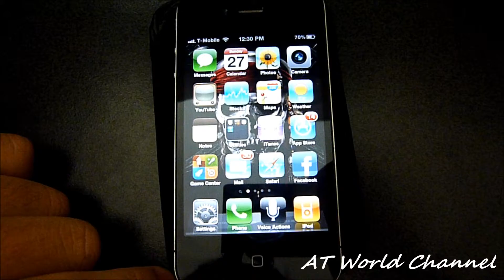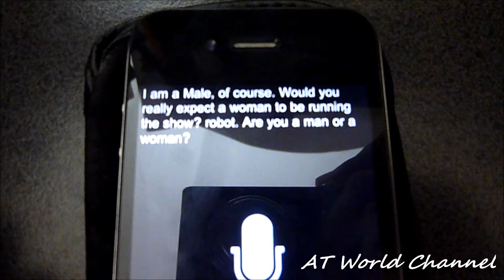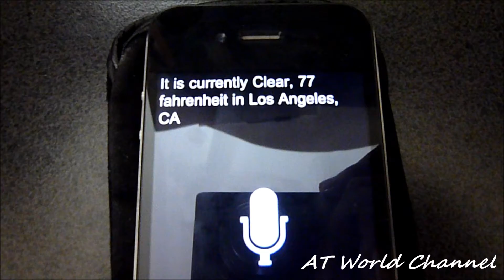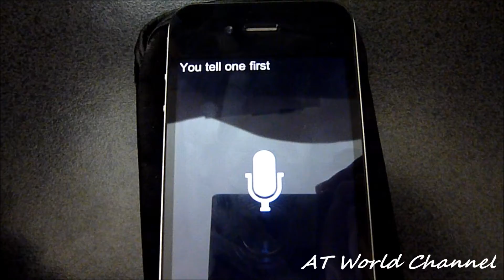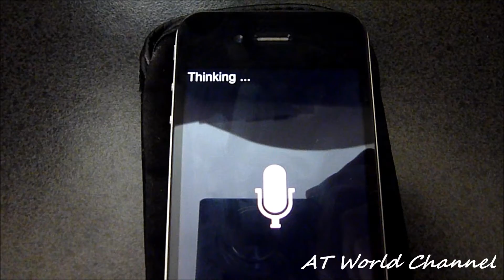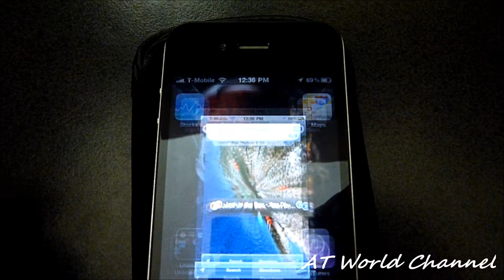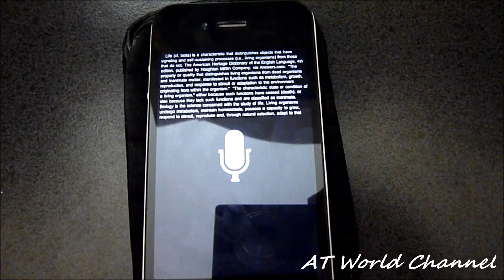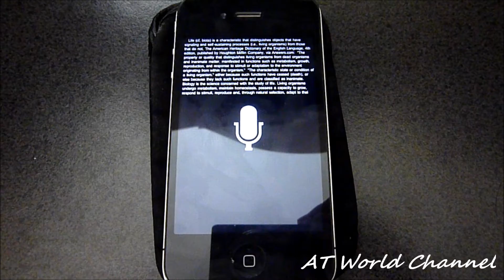How to Install Siri alike on iPhone 5, 4S, 4, 3GS iOS 6.0.2/6.0.1/6/ 5.1.1/5.1/5.0.1/5/4.3.5/4.3.3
How to Install Siri alike on iPhone 4, 3GS iOS 6.0.1/6/ 5.1.1/5.1/5.0.1/5/4.3.5/4.3.3 Any Baseband! Just a quick review of similar Siri app, it is like Siri but sometimes it doesn't function really well. For the people who hope to have Siri on your Iphone 4, this is a great video to check it out!! Thanks!!